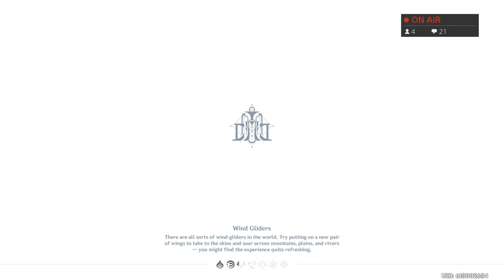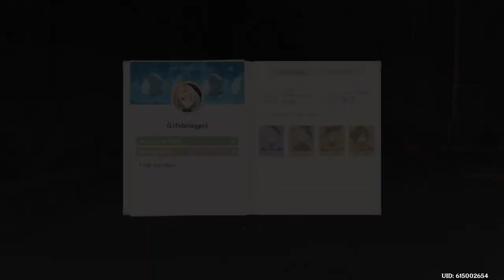Nightmare0XRanma's [W/ Comms] Genshin Impact Pt. 1k68 Nevillette/Kazuha/4.5 2nd Banner/Prep/Grind/NA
Broadcast Live on PS4 Pro/YouTube w/ Commentary
Player
Characters: Genshin Characters
Controller: Razor Raiju Tournament Edition
Enemies: The Abyss/Fatui
Headset/Mic: Steel Series 1 Arctis Multiplatform
Any spamming/insults/annoying/roleplaying/harassing/trolling w/in the chats/comments will be reported and removed. This is not a babysitting site.
If you have troubles, seek professional and real help. I am not a licensed psychologist/layer/exorist/therapist/dr. I hope you get the info/help required
I can't co-op outside due to different time/zones!
NA Server